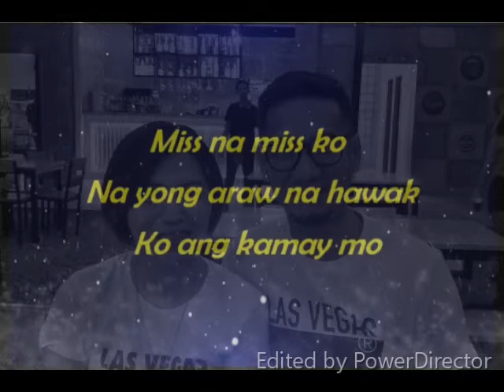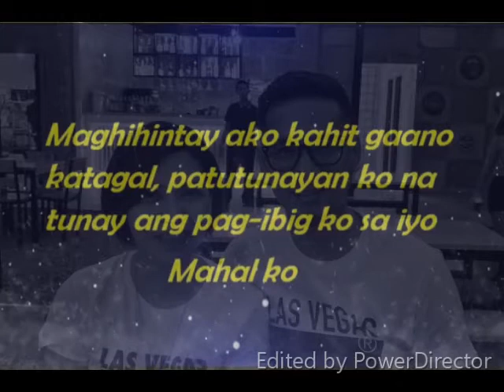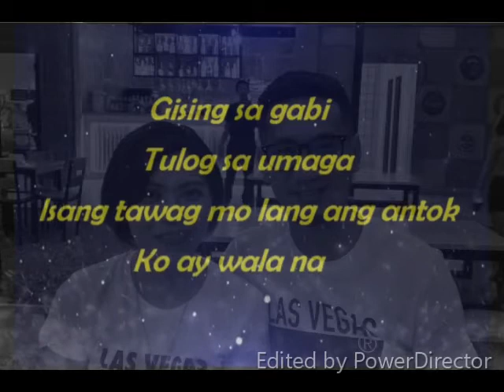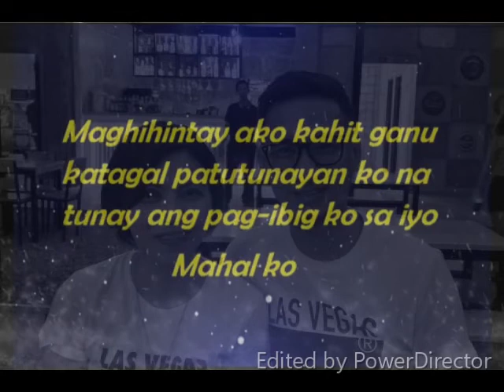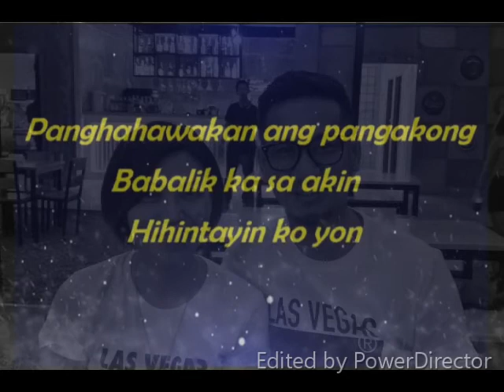Kaya Natin Ito - LoveBi